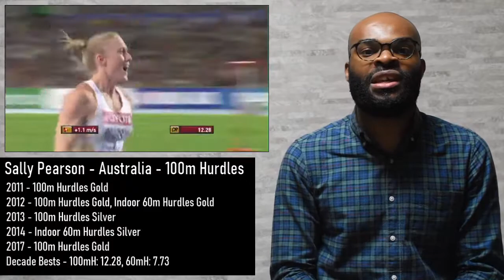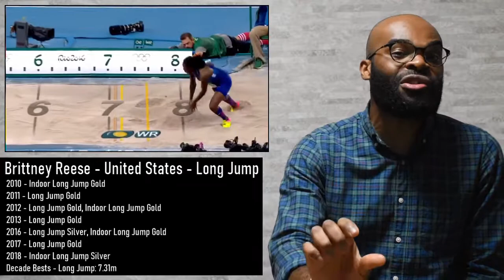Usain Bolt & Anita Wlodarczyk lead the Top 12 Track & Field Athletes of the Decade (2010 - 2020)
Who were your top athletes of the decade? Share your picks in the comments below.